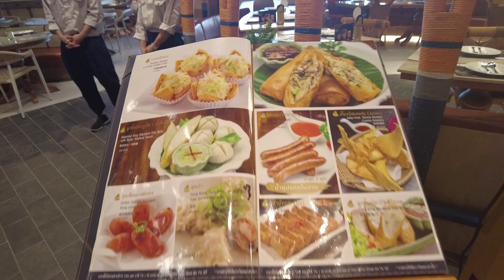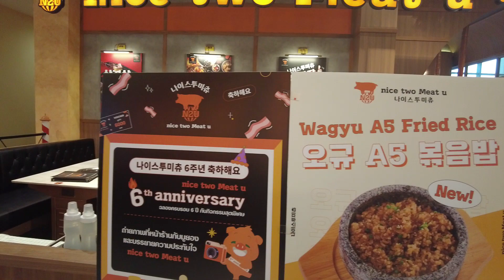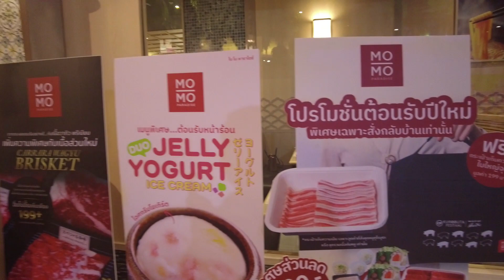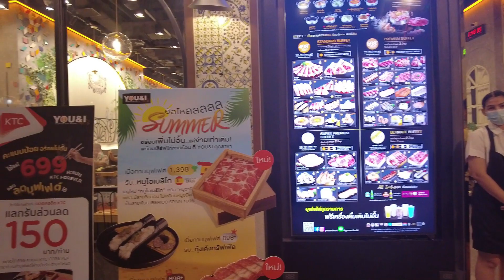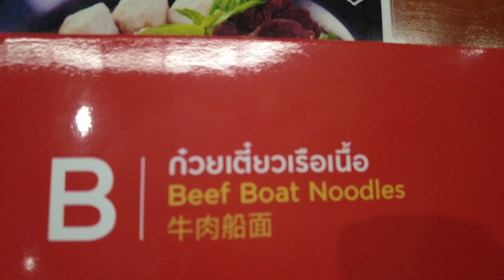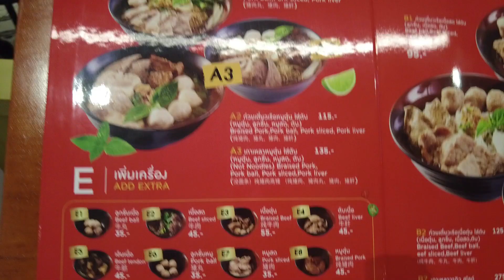터미널21 라마3 쇼핑몰 방콕 1층 Terminal21 Rama3 Bangkok Shopping Mall F1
터미널 21 라마3은 터미널 21 시리즈로 방콕에서는 스쿰빗 아속에 이은 두번째 태국전역에서는  세번째 터미널 21 쇼핑몰입니다. 터미널 21 라마 3 쇼핑몰은  차오프라야강변에 위치한 쇼핑몰로 차오프라야강 아래지역인 라마3 지역, 방콕 중앙에서는 약 10킬로미터 벗어난 지역에 위치합니다.

터미널 21 라마3 쇼핑몰 인근 호텔로는 몬티엔 리버사이드 방콕호텔이 300미터 떨어져 있고 그외 ,라마다 플라자 메남 리버사이드 방콕, 차트리움 리버사이드 방콕, 차트리움 레지던스 사톤 호텔등이 있습니다. 이들 호텔에서는 미터택시로 20분내에 위치합니다.

터미널 21 라마3 쇼핑몰 주고객은 태국현지인들입니다. 외국인 비율은 5%미만이며 현지인들 위주의 쇼핑몰이므로 푸드코트는 터미널 21 아속점 대비 20-30밧 더 저렴합니다. 전체적으로 방콕 중심가 쇼핑몰보다 저렴합니다. 시설은 터미널21 아속보다 더 고급스럽습니다. 화장실 변기는 모두 고급비데가 설치되어 있습니다.

터미널21 라마3 쇼핑몰 방콕 1층은 한국의 2층에 해당합니다. 1층 컨셉은 이탈리아 빌리지입니다. Italian Village입니다. 일본 무인양품이라 불리우는 무지 ,아디다스, 필라, 컨버스등의 브랜드, 안경점등이 위치합니다.